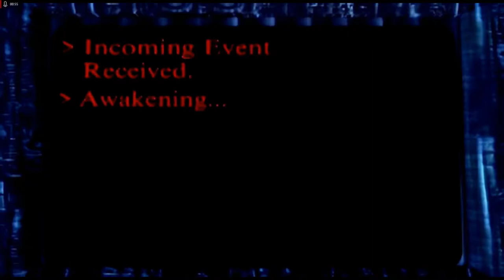Lets Play Command and Conquer - Remastered Deutsch - Part 114 - Stromausfall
Es folgt die erste Add-On Mission der GDI. Wir müssen uns durch Türme und Obelisken kämpfen und unsere Basis aufbauen.